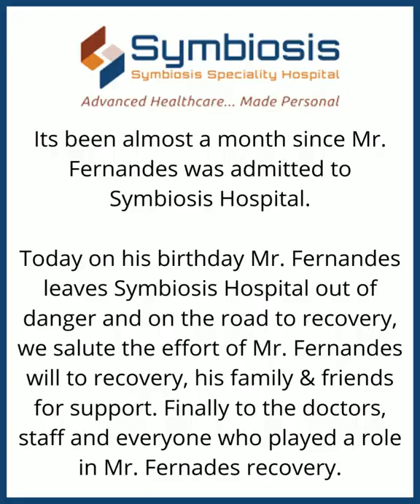Symbiosis Hospital Patient Testimonial : Heart Touching Journey | Dr. Mitesh Gala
It's been over a month since Mr. Stanislaus Fernandes has been battling for his health. A fight which is probably soon to be won, today the team of Symbiosis Hospital celebrates his Birthday as he gets discharged from the hospital today. Mr. Fernandes and his family are delighted with the services, care, & hospitality provided by the doctors, nurses, and staff of Symbiosis Hospital. Special thanks to Dr. Mitesh Gala, Dr. Salman, Dr. Pranjal, Dr. Ashlesha & all the other regular staff who played a role in helping Mr. Fernandes recover.

Today as Mr. Fernandes celebrates his birthday with our team at Symbiosis Hospital, he also gets discharged and is excited to get back home. At Symbiosis Hospital we promise to deliver “Health Care With Heart” here are glimpses of some truly touching moments.